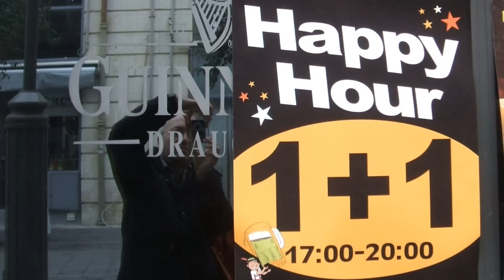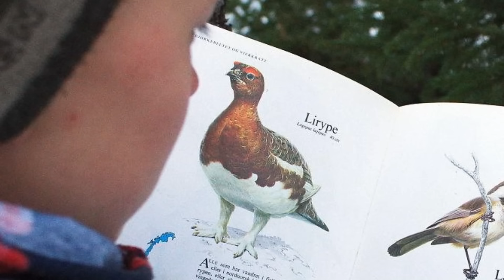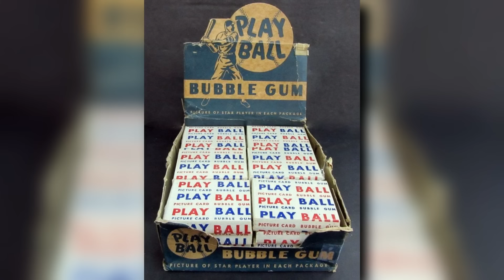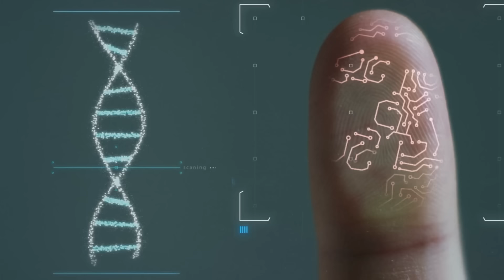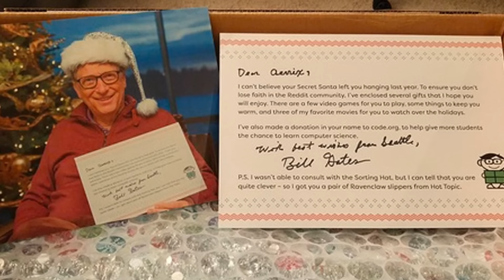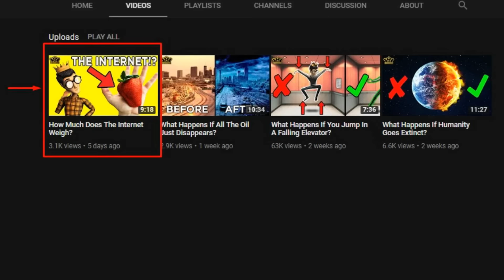Luckiest People Having The Best Day Ever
Some people are just a lot luckier than other people. From finding amazing treasures, to everyday life pleasures like winning the food lottery, here are the luckiest people having great days!